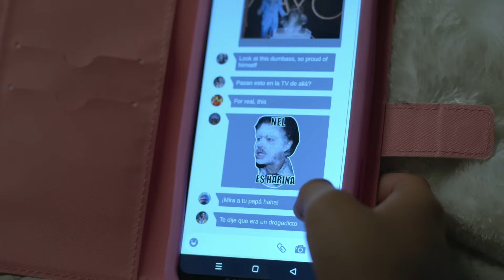HARINA LA SERIE (SEGUNDA TEMPORADA) │ Trailer Oficial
El Teniente continúa con una vida de excesos y su estatus de celebridad ha decaído, mientras que Ramírez fue ascendida y está cada vez más enfocada en su carrera. La vida de los dos policías más famosos de México dará un giro inesperado al investigar una nueva y peligrosa sustancia, misma que revelará el oscuro pasado de Ramírez.

HarinaLaSerie ¡Nueva temporada!
11 de octubre
Prime Video & Comedy Central